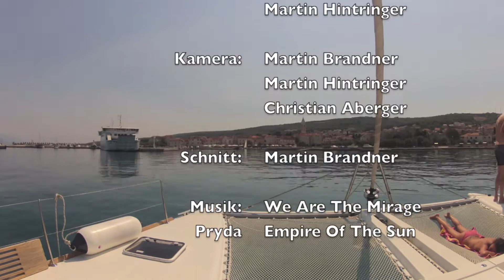Yachturlaub 2012 - Der Film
Familien Törn 2012 auf Lagoon 440 in Kroatien